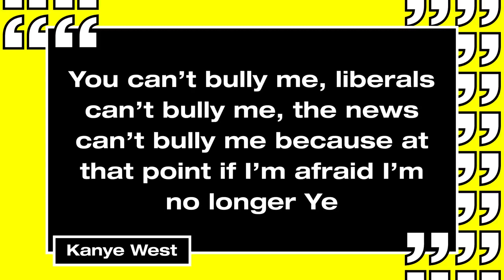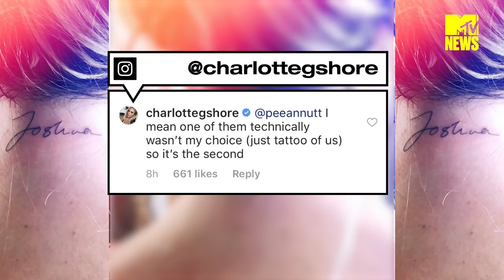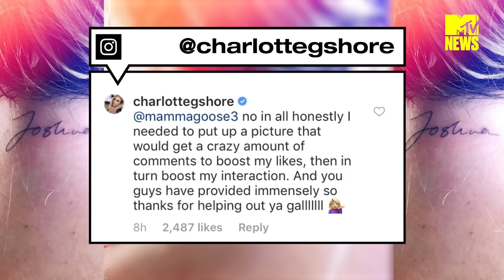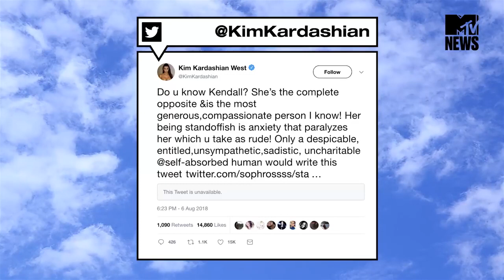KANYE WEST RANT ** KYLIE JENNER'S 21ST PARTY ** CHARLOTTE CROSBY'S NEW TATTOO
MTV News Round Up time discussing Kylie Jenner's huge 21st birthday bash, Kanye West's Jimmy Kimmel rant and Charlotte Crosby's 'Joshua Ritchie' tattoo